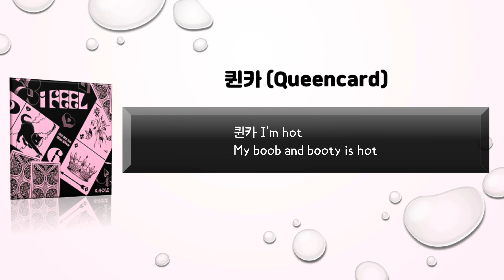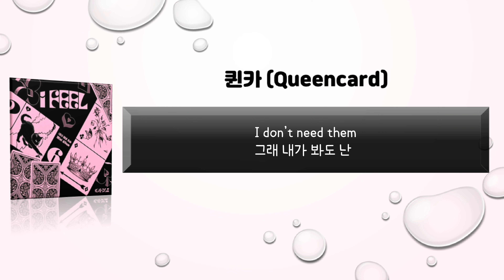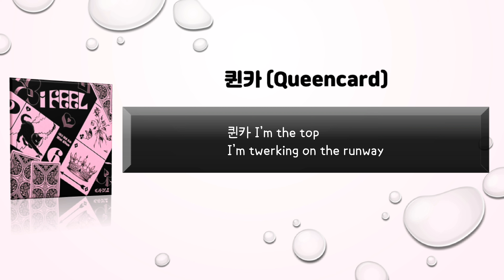(여자)아이들 / 퀸카 (Queencard)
앨범 : I feel